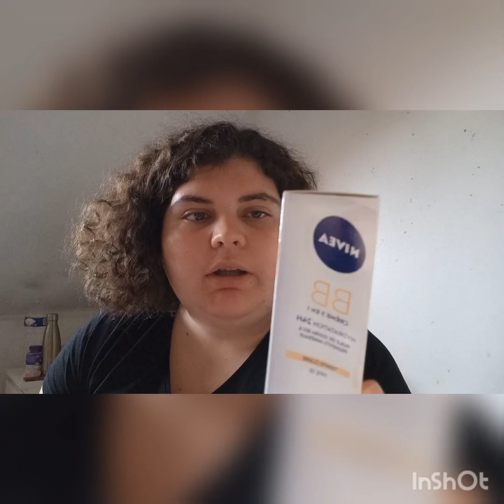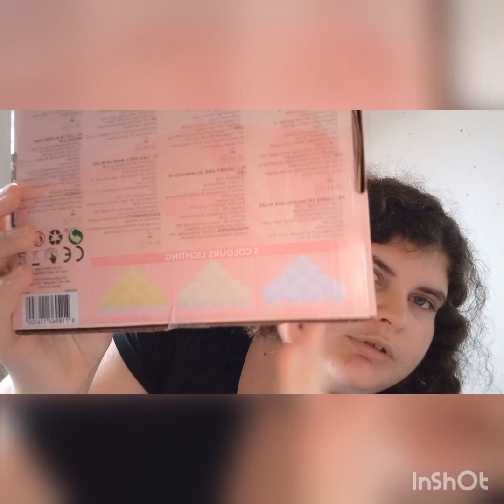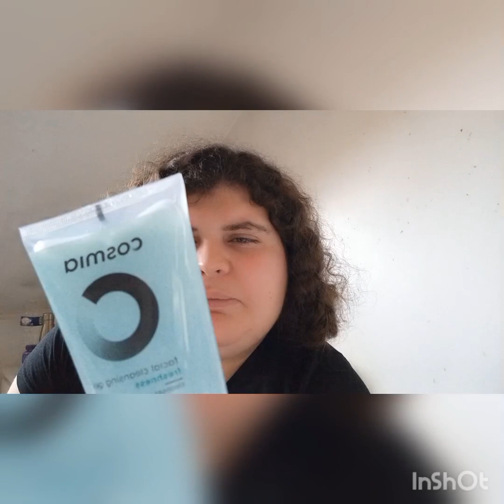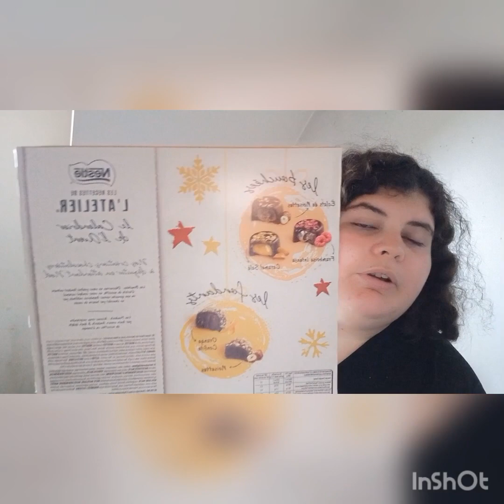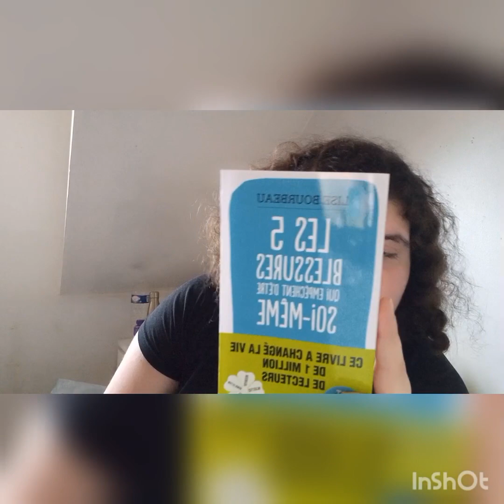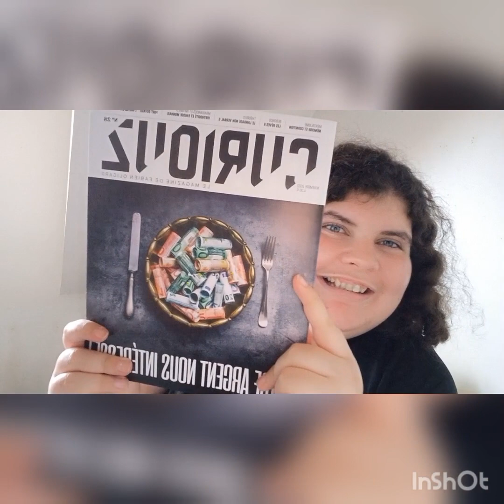Haul : Action , Stockomani , Kiabi, Lithothérapie et Auchan 😳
Mon compte Insta cuisine : les.petitsplatsdececile